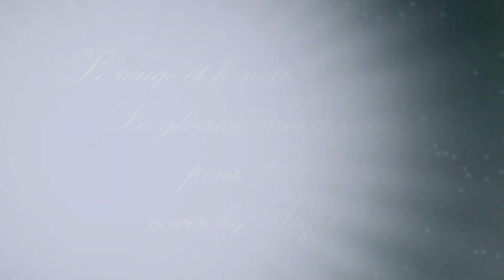Le rouge et le noir ( Côme ) La gloire à mes genoux cover by Stéph